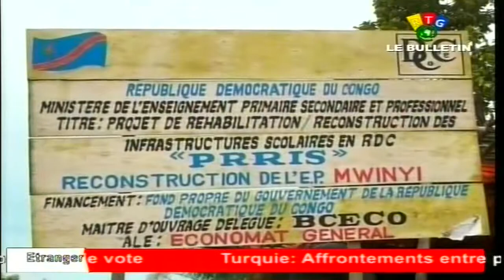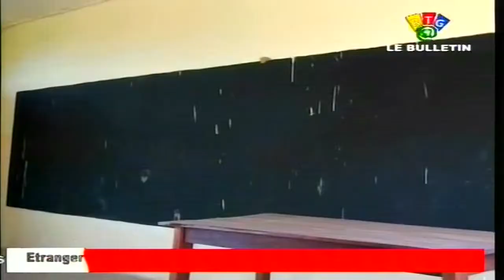Le Bulletin d'Infos avec Astrid 01.05.14